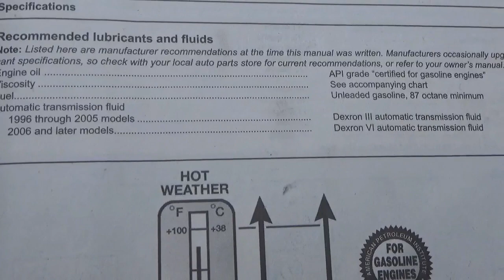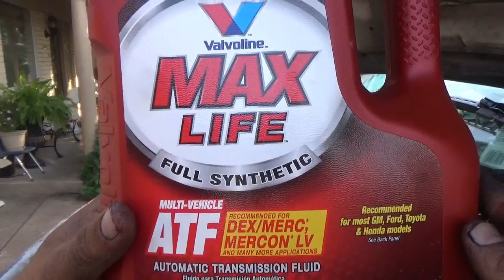2002 Chevy Astro Van Cambio De Fluido De La Transmission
Chevy Astro Van con problemas en la transmission. Hoy les voy a compartir el problema de esta astro van tardaba en dar los cambios y aveces se patinaba la transmission . Entonces lo que hice como ya lo habia hecho en otros carros con el mismo problema solo le puse una aditivo de transmission y deje calentar la van por 20 min sin manejarla solo tiene que quedarse parquiada y luego deje que se enfriara poco para asi hacerle su cambio de fluido a la transmission. Y con esto ya que bien perrona la van nomas asegurence de usar el fluido correcto que dice en el manual de tu carro porque de otra manera puedes danar tu transmision.